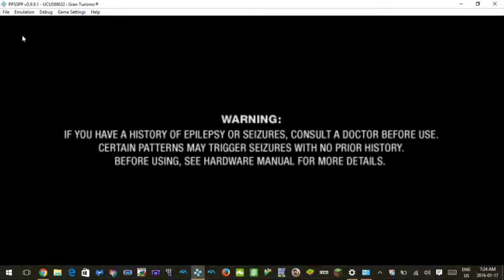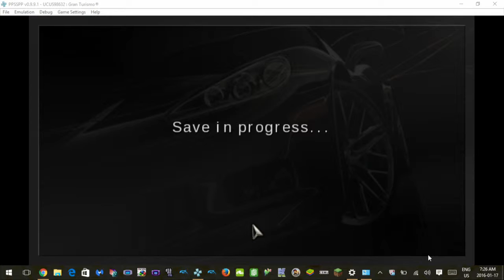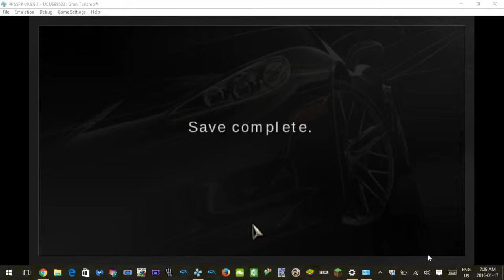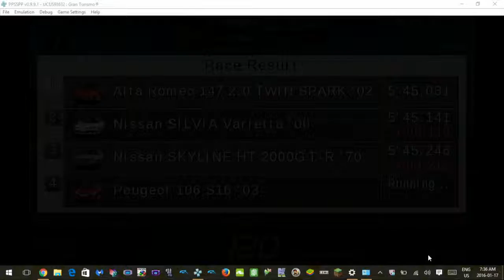avagamer05 plays Gran Turismo PSP Test Run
avagamer05 plays Gran Turismo PSP for a test game capture run , working the bugs out every race avagamer05 will get better :)